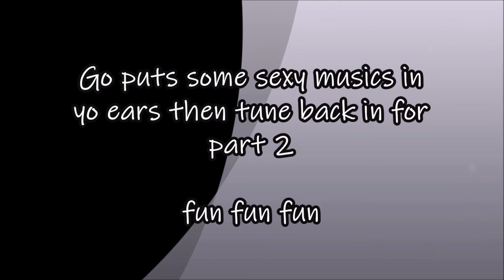Episode 15-"I knew I wasn't coming back"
first EP of New Series, Lets go!!! Me and Brogs talk Music, Melbs and contemplate Elon Musk's latest ventures.
Few associated links are available at the bottom of the page in regards to some of the content. Enjoy!

Associated links;

U.S. National Debt Clock